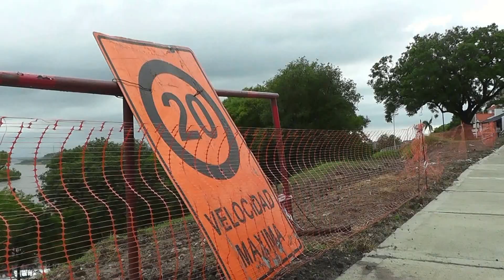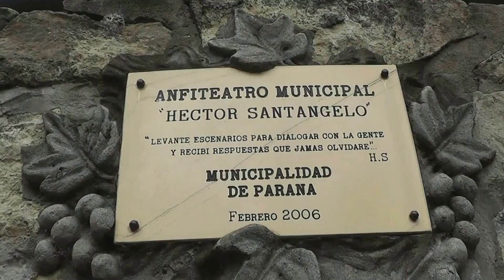Barrancas y Anfiteatro